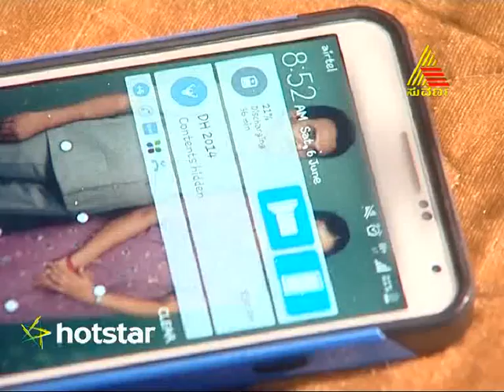Milana - Episode - 577 - 11.6.15